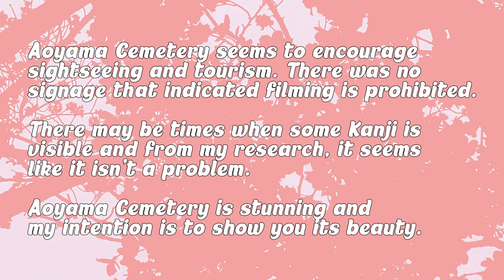Day in the Life of an English Teacher in Japan | Finally! Cherry Blossoms!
A day in the life of an English teacher in Japan. Cherry blossoms in Tokyo are finally here! As a teacher in Japan, I usually get spring off from work. It is one of the best seasons to have time off because I have an opportunity to see some of the best cherry blossom spots in Japan. Every year Cherry blossoms in Japan are the most anticipated season for tourists and people living in Japan. This spring in Japan, I was finally able to see the cherry blossoms in Tokyo at Aoyma Cemetery which is a go-to destination for cherry blossom viewing in Japan. They have hundreds of cherry blossom trees and I would say it is one of the best places in Tokyo to see cherry blossoms.

How I learn Japanese using the link above you will get a $10 credit!

My name is Amanda and over the last 4 years, I've been living my life in Tokyo, Japan. I'm from Los Angeles where I was an art director and designer for films, fashion brands, and beauty brands. Although I loved what I was doing, a part of me never felt fulfilled. So, I decided to pursue one of my life-long dreams which was to live in Japan.  Now, I'm living my best life here doing what I love. I adore living in Tokyo and exploring new trends and fashion. I'm also an English teacher which is a job I never knew I would love. Every day is an adventure in Japan. Join me won't you? 🤗